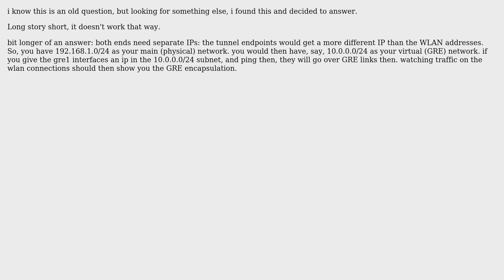Unix & Linux: How to configure a GRE tunnel for ubuntu?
With thanks & praise to God, and with thanks to the many people who have made this project possible! | Content (except music & images) licensed under CC BY-SA | Music | Images & others | With thanks to user TiernanO user Rui F Ribeiro user natf2d user Jeff Schaller and the Stack Exchange Network Trademarks are property of their respective owners. You are responsible for your own actions.